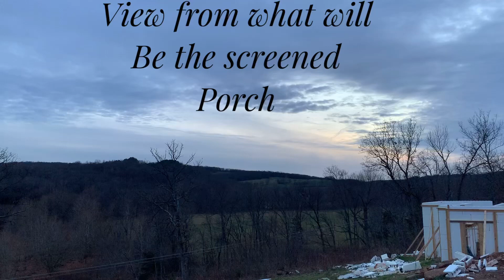View from top of foundation walls!